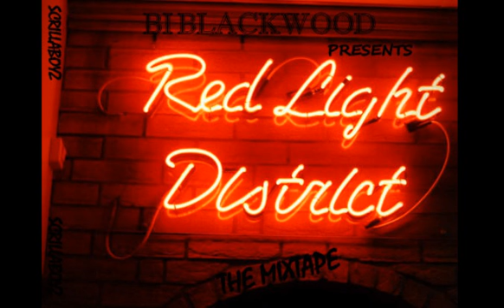BI BLACKWOOD - ADDICTED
PRODUCED BY : BI BLACKWOOD